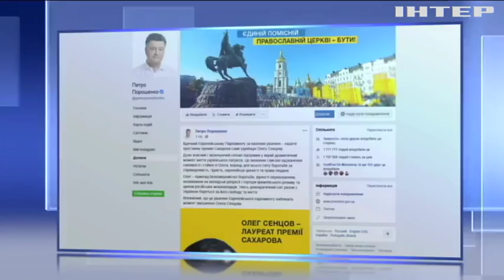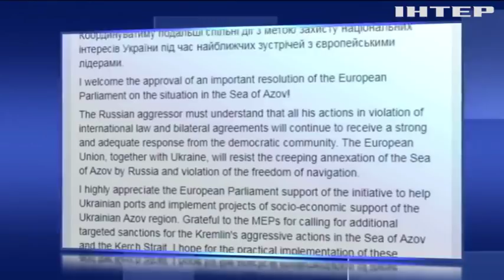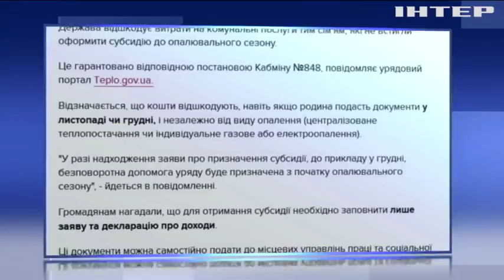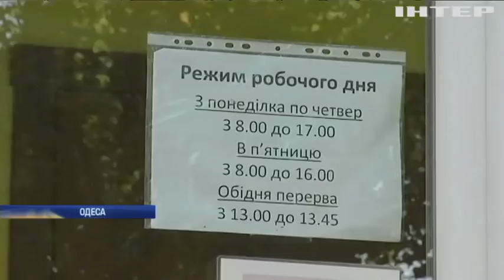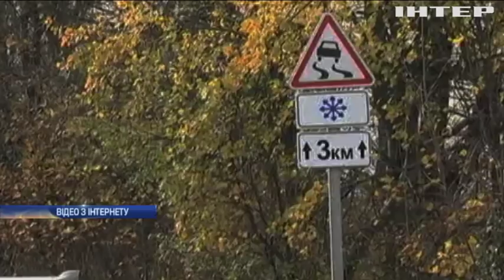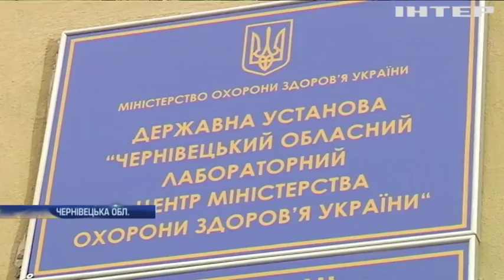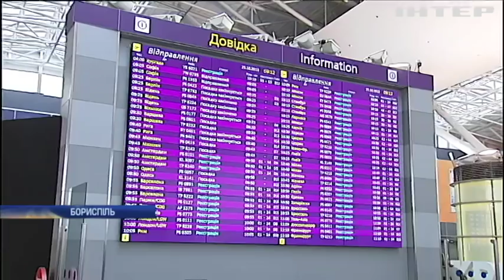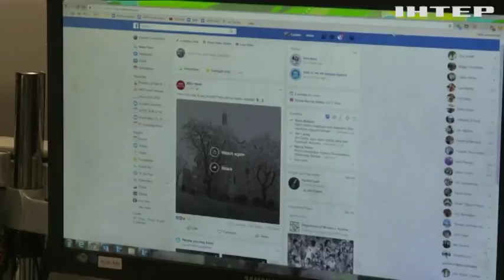Подробности, выпуск за 25 октября 2018 года